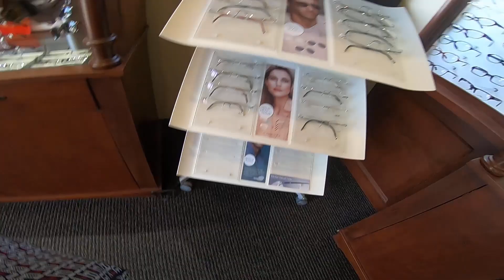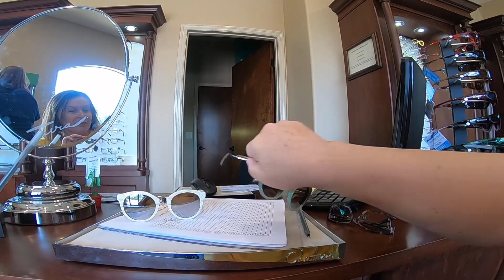1526.ПОНЕСЛАСЬ ДУША В РАЙ !! $1500 ЗА ДВЕ ПАРЫ ОЧКОВ !!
ПОНЕСЛАСЬ ДУША В РАЙ !!$1500 ЗА ДВЕ ПАРЫ ОЧКОВ !!